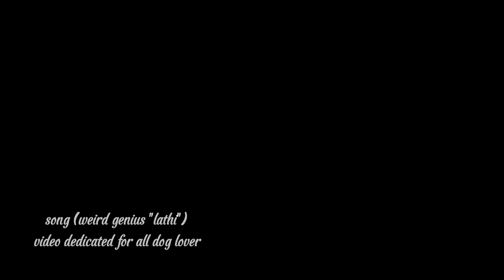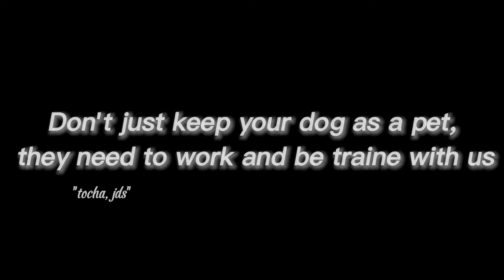for all dog lover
song by weird genius ( lathi)
dedicated video for all dog owner, your dog is not just a pet, they fun will you traine them and work with him